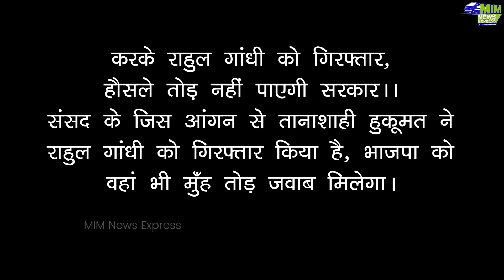राहुल गांधी को भेजा गया जेल | Rahul Gandhi Arrest | Congress